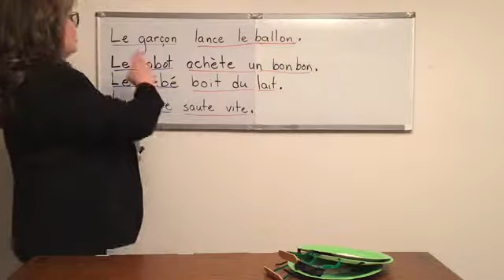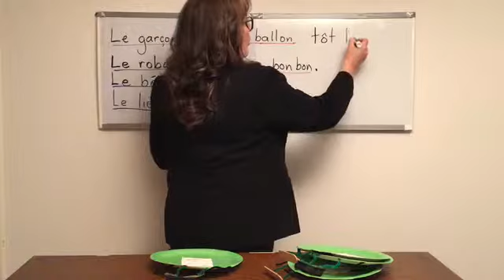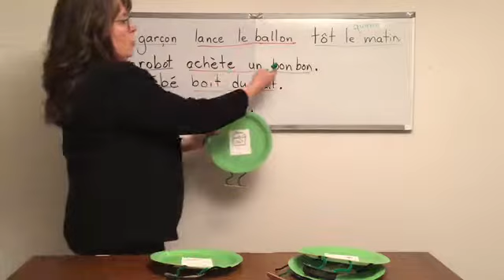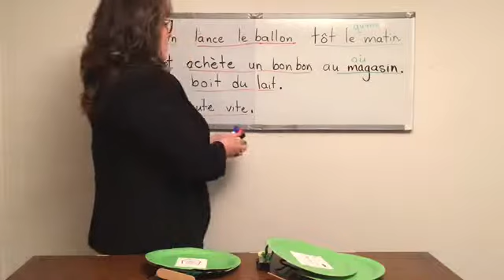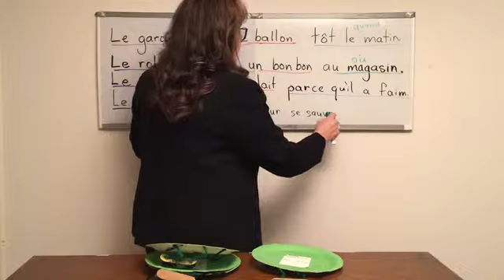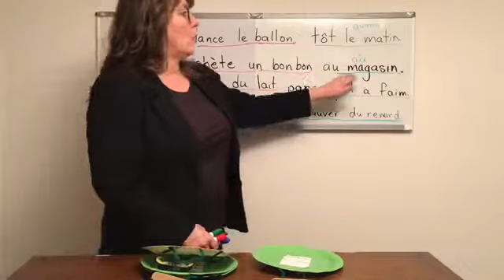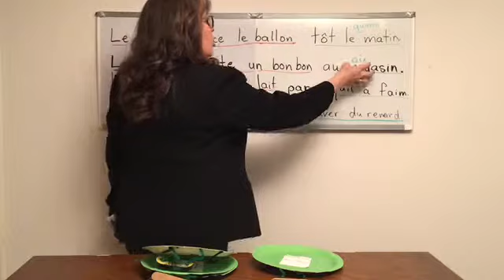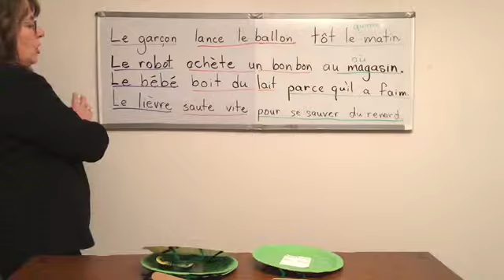9. Quatre compléments de la phrase. lieu, temps, but et cause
En immersion, il est possible d'introduire les quatre premiers compléments de la phrase qui répondent aux questions suivantes. .et cela se passe où? ...et cela se passe quand? ...et cela se passe dans quel but? ...et cela se passe pourquoi?
Pour assurer une journée productive, j’aime savourer une bonne tasse de café le matin. Voici mes cafés préférés.   -Disponibles à Amazon mais possiblement votre magasin local aussi.
Mon numéro 1 préféré  - Three sisters -
Liens Amazon
Sac de 1 kg en grains
Sac de 245 g en grains
Sac de grains moulus.